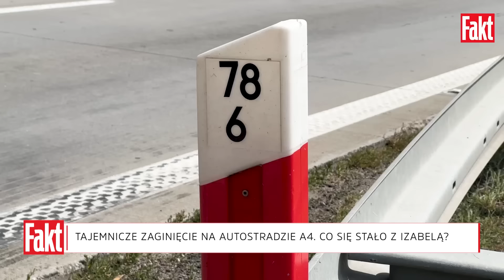Co się stało z IZABELĄ PARZYSZEK? Śledczy biorą pod uwagę nowy scenariusz! | FAKT.PL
Prokuratura Rejonowa w Bolesławcu wszczęła śledztwo w sprawie zaginięcia Izabeli Parzyszek. 35-latka zaginęła w piątek 9 sierpnia, a jej porzucone auto odnaleziono przy autostradzie A4. Śledczy podejrzewają, że mogło dojść do dość zaskakującej sytuacji.